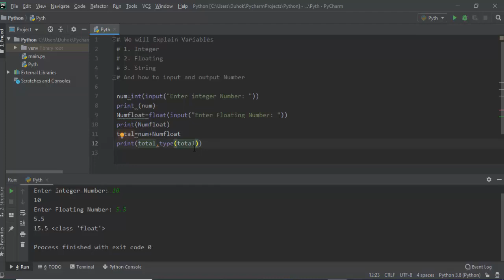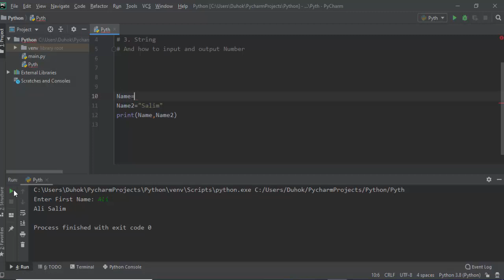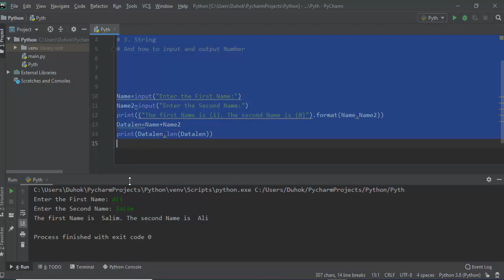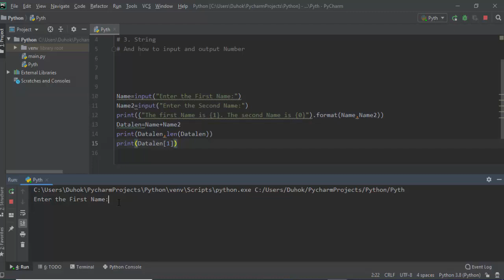3. Variables & Data Types In Python tutorial with example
Variables & Data Types In Python tutorial with code Example
This video about Variables and Data Types in Python will help you establish a foothold on Python by helping you learn basic concepts like variables and data types.